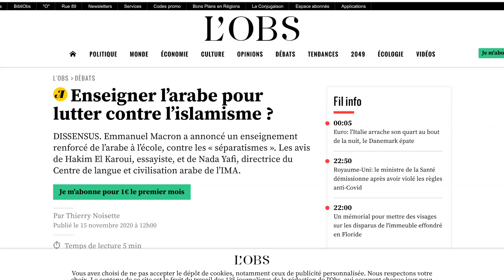EDITION SPECIALE CENSURE LOI MOLAC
Raisons de la censure de la loi Molac par le Conseil Constitutionnel.
Pourquoi Blanquer veut tuer l'enseignement immersif en langues régionales.